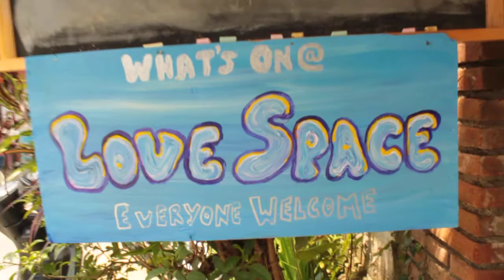Love Space in Ubud, Bali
This community center was created by Moss to be a focal point for sharing talents, knowledge, time and resources with everyone. locals and travelers combined. Moss paid the rent for two years, but says he doesn't own or manage the space. The space is shared freely for workshops, play time and gifting.